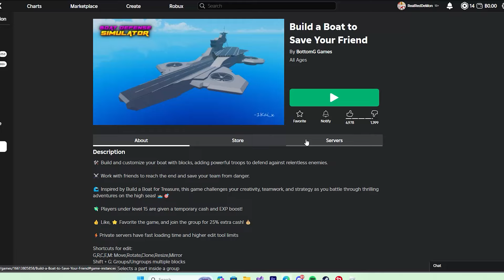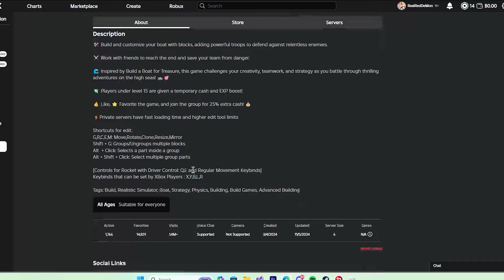🌊เกมเรือ ที่ไม่ใช่เกมเรือธรรมดา?? Roblox Build a Boat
คลิปนี้เป็นคลิปเล่นเเกมเรือ
ที่ไม่ใช่แค่หาสมบัติ แต่เป็นเกมเรือ
ที่ต้องไปเข้าเส้นชัยเพื่อช่วยเหลือเพื่อน!!
❌ยังไม่มีสปอนเซอร์